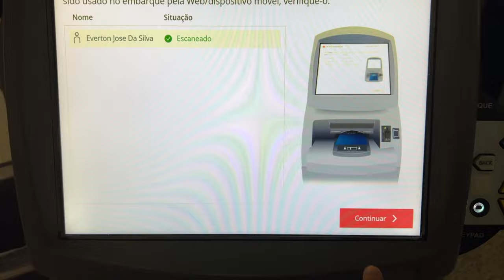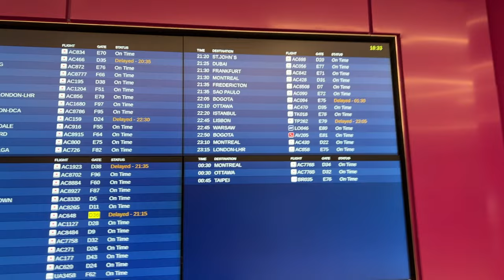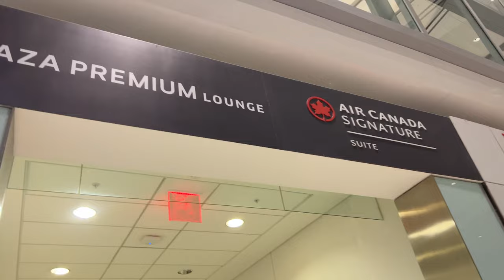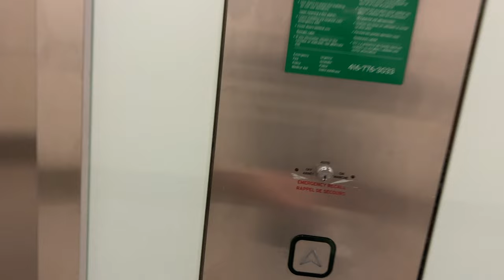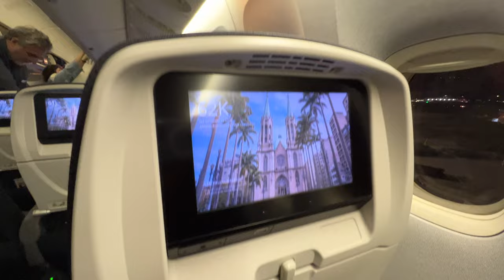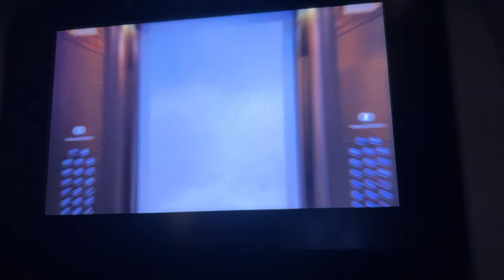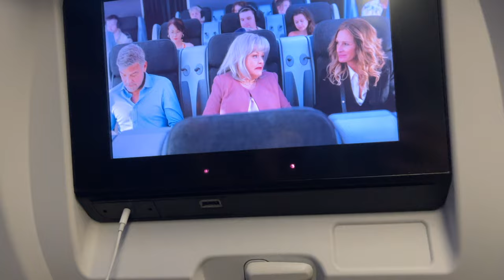Voando Air Canada | De Toronto a São Paulo | Classe Econômica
Nesse vídeo eu vou mostrar a experiência completa voando Air Canada, do aeroporto internacional de Toronto (Pearson) até o Aeroporto de Guarulhos (São Paulo) no voo AC090 à bordo do B777-300